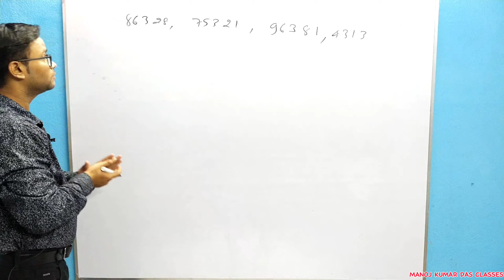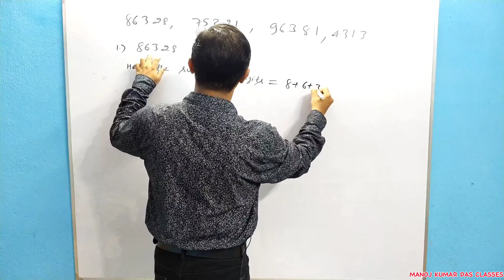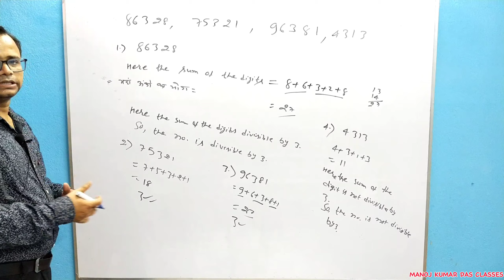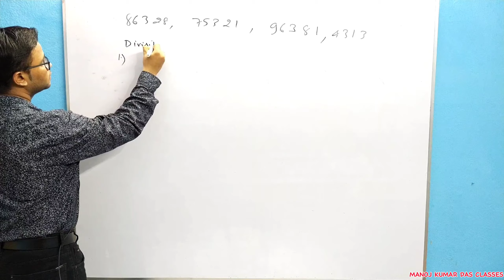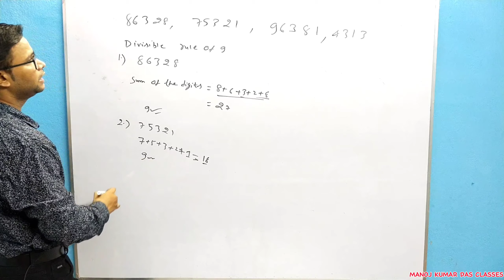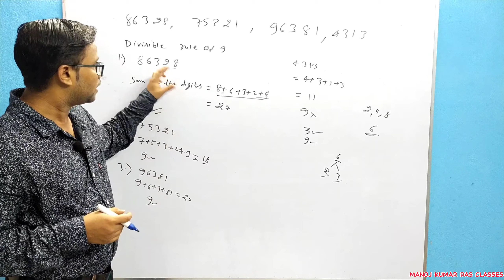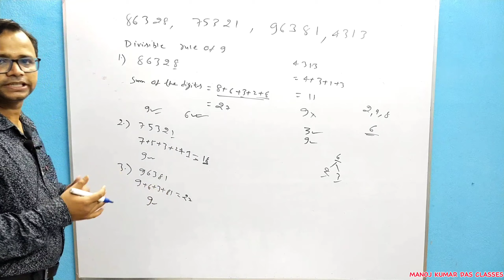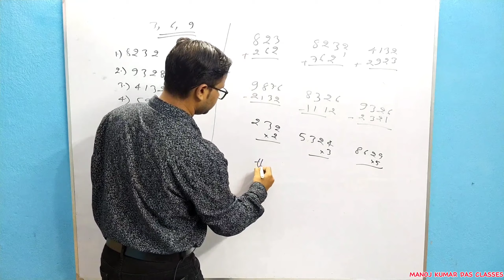Daily Dose Day 18|| Divisibility rule of 3, 6, and 9|| Daily work ||Maths||👍@ManojKumarDasClasses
daily dose# math#basic math#divisibility rule of 3, 6 , and 9# 3, 6 aur 9 se vibhajayta ka niyam#dailywork#educationrelated#education#how to improve your math#get speed in your math#how to make math as an easy subject#important tips on this subject#daily home work math me intrest kaise badhaye solutions of previous day#manoj sir kandra#Manoj sir#Manoj Kumar Das Classes

math

Divisibility rule of 3, 6, and 9

improve in math

improve your maths

how to improve math skills

maths

how to improve your maths

how to improve your math grade

how to improve your math skills

how to learn math how to improve act math

math skills how to improve act math

math skills

math by manoj sir

math by manoj kumar das classes